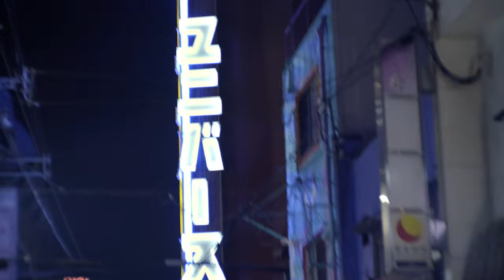【本編冒頭10分映像】『ドレスコーズの味園ユニバース』LIVE Blu-ray & DVD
「ドレスコーズの味園ユニバース」LIVE Blu-ray & DVD   NOW ON SALE

　　┗特典→小説「ユニバース」/ 豪華ブックレット

「ドレスコーズの味園ユニバース」より冒頭10分映像を公開！

■「ドレスコーズの味園ユニバース」LIVE Blu-ray & DVD

‹Blu-ray›
[価格]¥6,380(税抜価格 ¥5,800)
[形態]Blu-ray
[品番]KIXM-530

‹DVD›
[価格]¥5,280(税抜価格 ¥4,800)
[形態]DVD
[品番]KIBM-956

‹特装版›※KING e-SHOP限定商品
[価格]¥9,000(税抜価格 ¥8,182)
[形態]Blu-ray
[品番]NXD-1082
[特典]
・志磨遼平書き下ろし短編小説「ユニバース」
・豪華ライブフォトブック

[映像特典] ※Blu-ray/DVD/特装版共通
・《UNIVERSE》ディレクターズ・カット版
・《ドレスコーズの味園ユニバース》オリジナル予告編

[収録内容]※Blu-ray/DVD/特装版共通
01.ナイトクロールライダー
02.聖者
03.惡い男
04.ぼくのコリーダ
05.みずいろ〜紙の月 (音楽劇『海王星』)
06.MAYBE
07.ラストナイト
08.すてきなモリー
09.エロイーズ
10.Mary Lou
11.やりすぎた天使
12.コミック・ジェネレイション
13.恋をこえろ
14.愛のテーマ
15.序曲（冬の朝）

■映画『零落』主題歌 ドレスコーズ「ドレミ」各音楽サブスクリプションサービスにて好評配信中！

ドレスコーズTotal Infomation